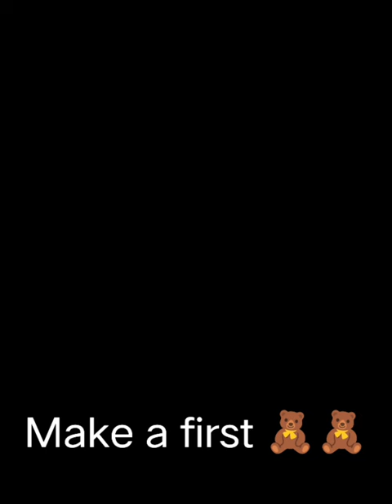September 1, 2023